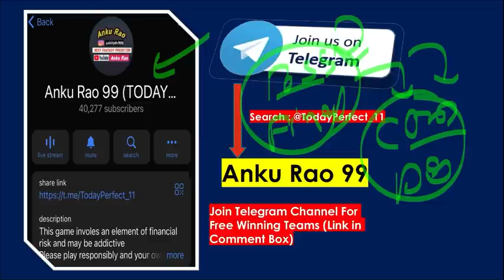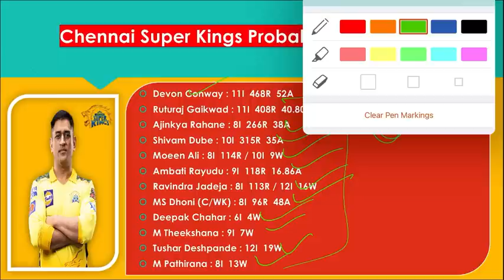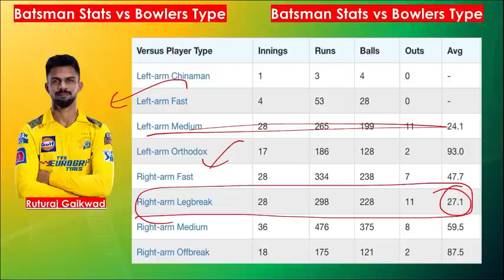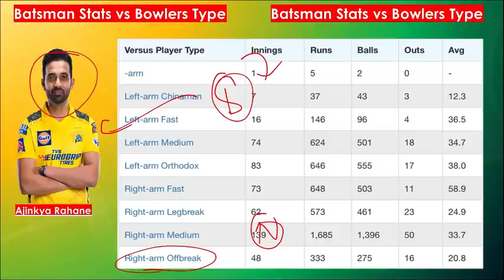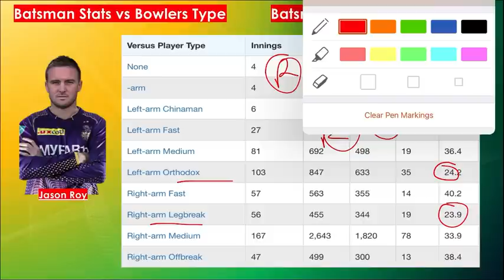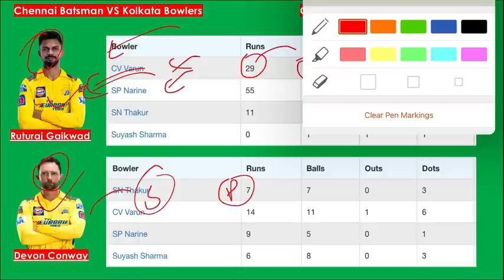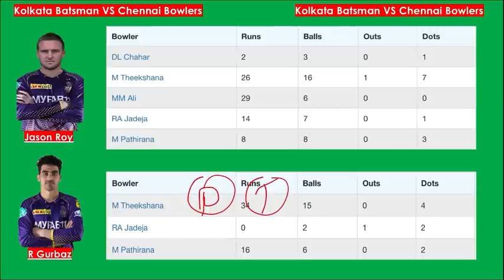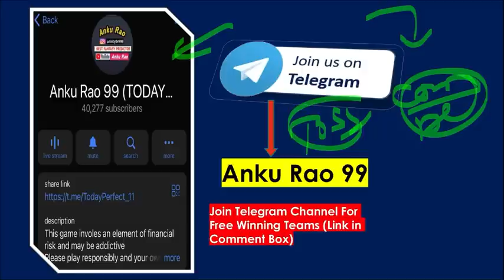CHE vs KOL 61st T20 Team Prediction | Chennai vs Kolkata T20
che vs kol 61st t20 team prediction | chennai vs kolkata t20 | ipl 2023 | csk vs kkr |

1. This analysis is based on my Understanding, knowledge and instinct .While selecting your team, consider the points mentioned and make your own decision.

3. This game involves an element of financial risk and may be addictive. Please play responsibly and at your own risk.